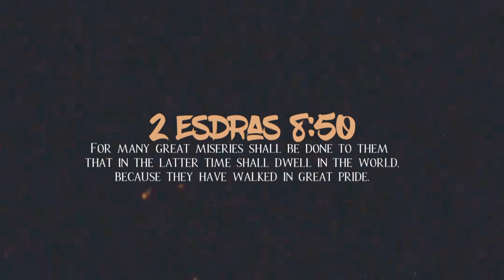You Proud Americans Are In BIG Trouble "BE VERY AFRAID"